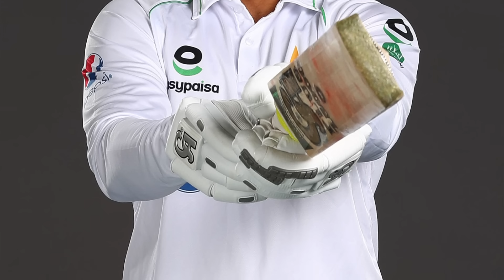India ne Response de diya | Fawad Alam Going to the US ? | CriComedy ep: 196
In this video we shall talk about India's response to Pakistan's demand of providing special security to Paksitan Cricket Team in the World Cup.